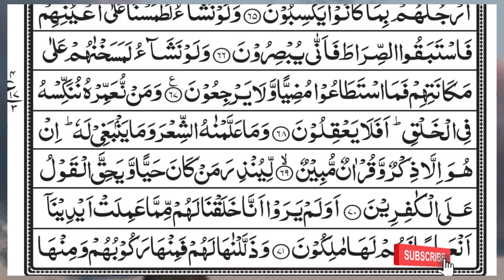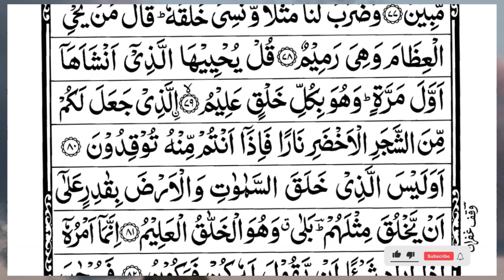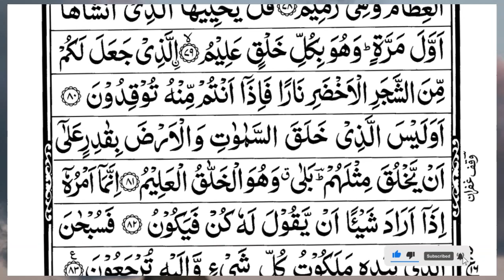Surah Yasin (Yaseen) | Full With Arabic Text | (Episode 3443 ) | Surah Yaseen Beautiful Recitation